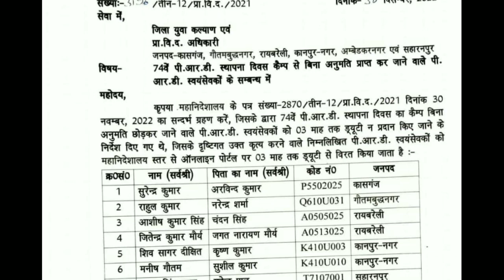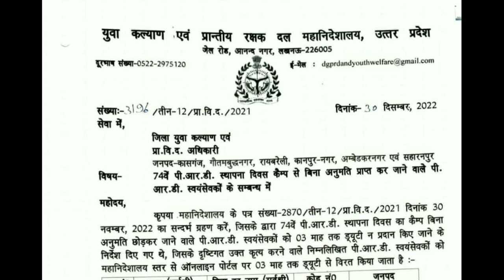UP पीआरडी जवानों के लिए भयंकर खबर | UP PRD Latest News | UP PRD Latest News Today